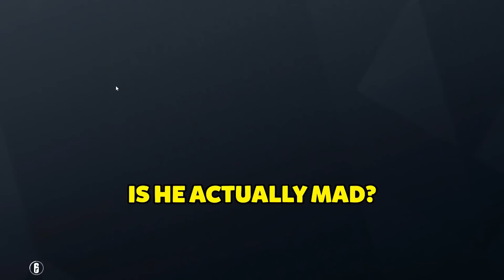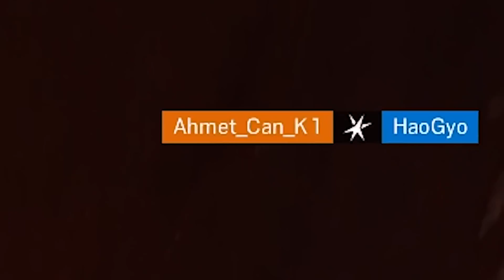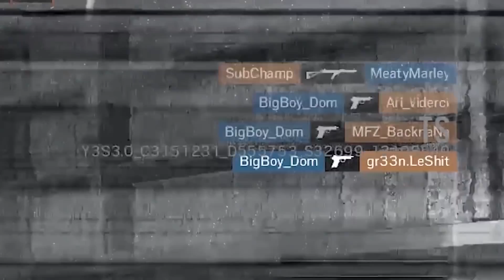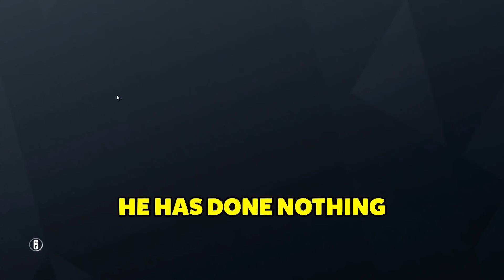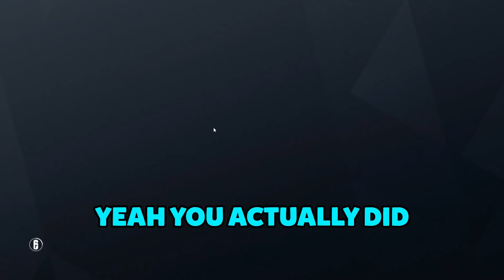BEST OF MARLEY (2018 Montage) - Rainbow Six Siege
You guys made 2018 an unforgettable year, I put together a montage of the funniest moments from this channel during the past 12 months.
I hope you all enjoy the compilation of these Rainbow Six Siege funny moments, and thanks again for such an amazing year.